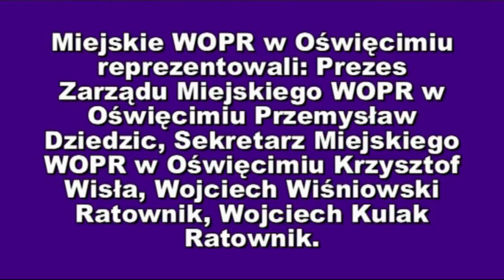Ćwiczenia Miejskiego WOPR w Oświęcimiu na Krukach cz. 5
Udzielenie pierwszej pomocy przez świadków zdarzenia z użyciem defibrylatora AED.